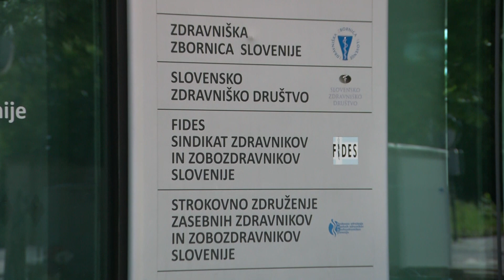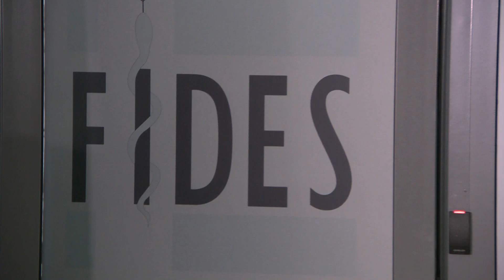[SLOVENIJA] 26.01.2024 Nova24TV: Fides neudeležbo vlade razume kot umik iz stavkovnih pogajanj